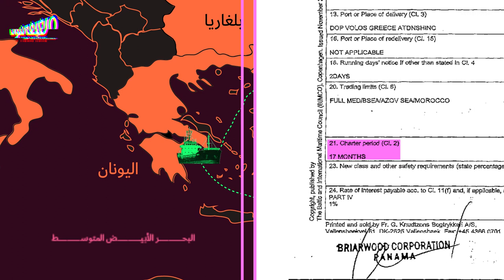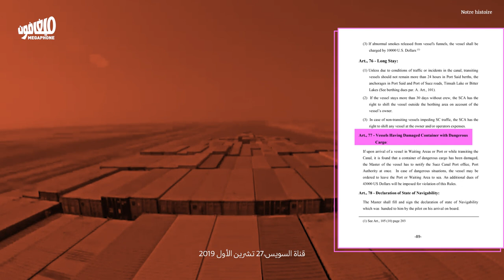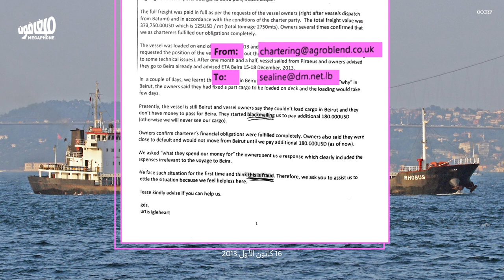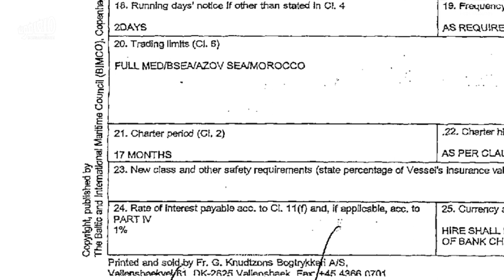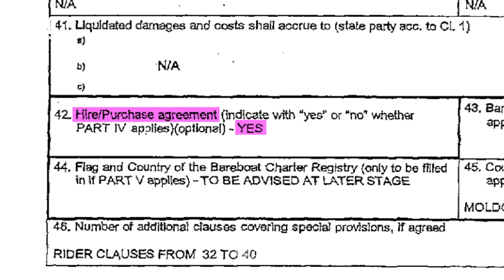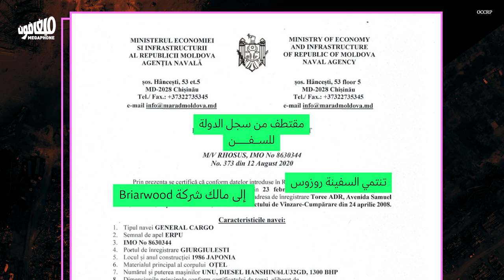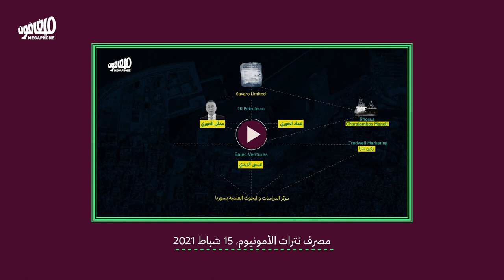Rhosus: The impossible journey | روزوس: الرحلة المستحيلة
بحسب الرواية السائدة، سفينة روزوس التي حمّلت النترات الى لبنان كانت متجهة الى الموزمبيق. هذه الرواية خاطئة، والإثبات بالوثائق.
According to the prevalent narrative, the MV Rhosus, which was carrying the ammonium nitrate, was headed to Mozambique. This is a false narrative, and here is the proof.